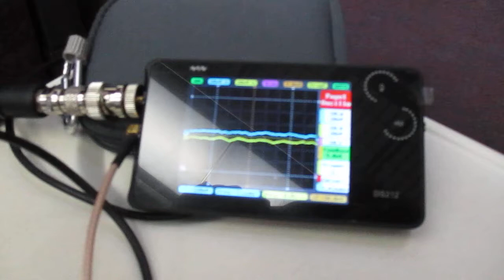超音波を利用した「振動計測技術」 ultrasonic-labo